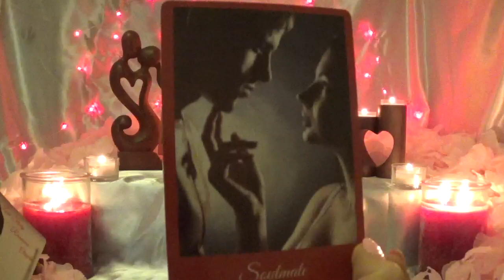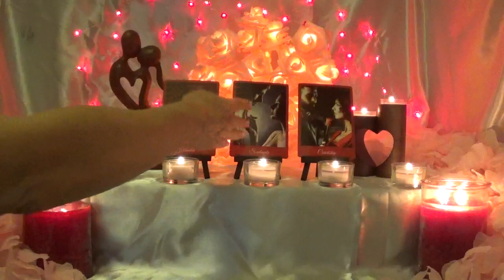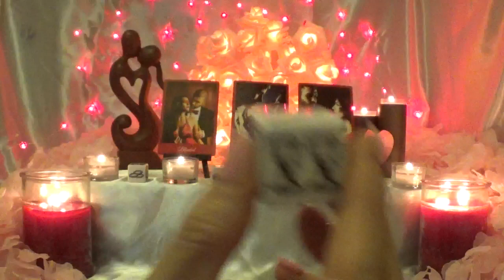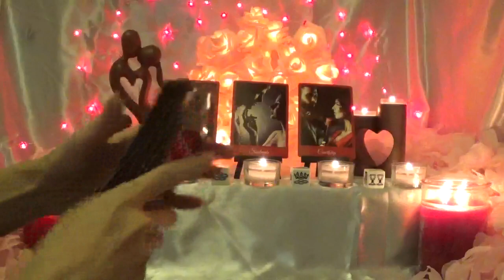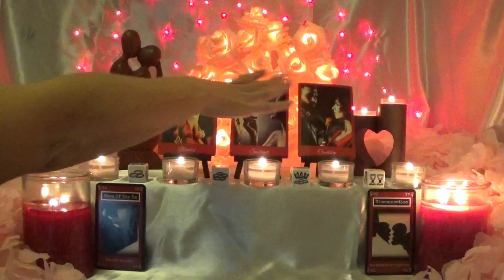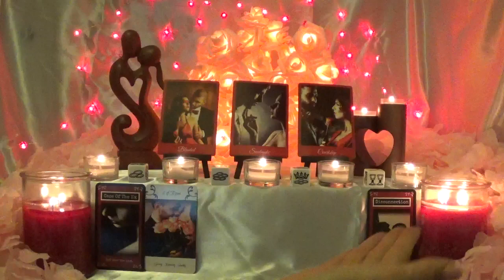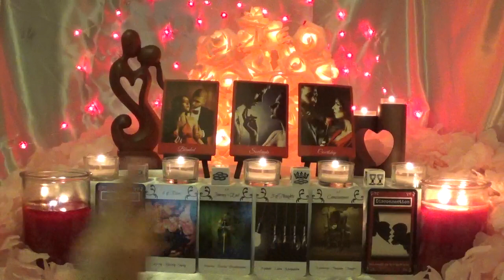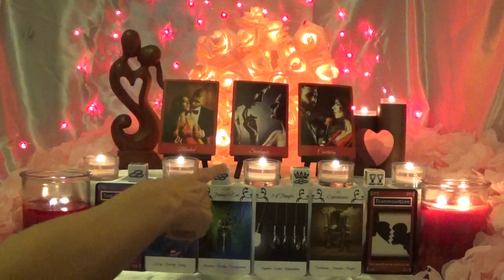Taurus ~ Love, wanted & missed! ~ Lovescope July 16th - 31st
Kissing Couple Sculpture
Heart Candle Holders
Rose Tree
Decks
1 - My personal deck - not for sale
2 - Tarot Dice
3 - My personal deck - not for sale
4 - My personal deck - not for sale